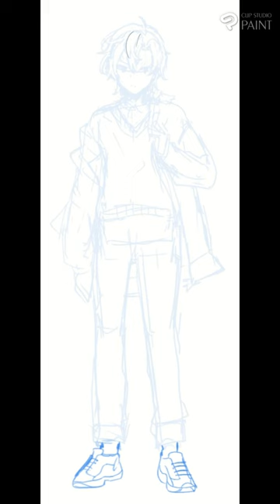フリー立ち絵配布中_少年（24）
pixiv BOOTHにて商用利用可能なフリー素材を作成しています。
無料お試し版も有り。詳しくは各販売ページの利用規約をご一読下さい。